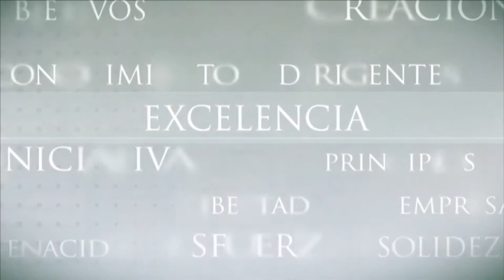El gas natural en España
La Fundación Rafael del Pino y Lid Editorial organizó el 21 de junio de 2017, la presentación del libro titulado “El gas natural en España”.
En el acto participaron: Alfonso Ballestero, Nemesio Fernández Cuesta, Carlos Bustelo.